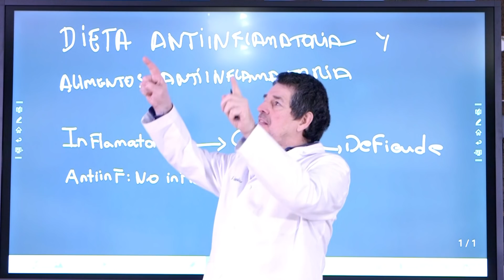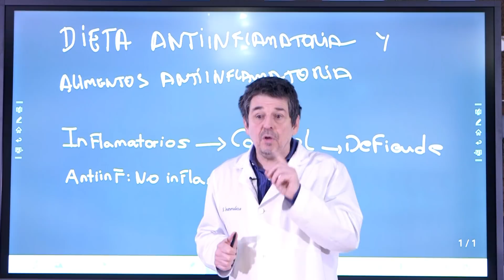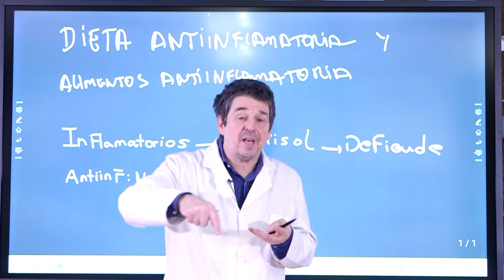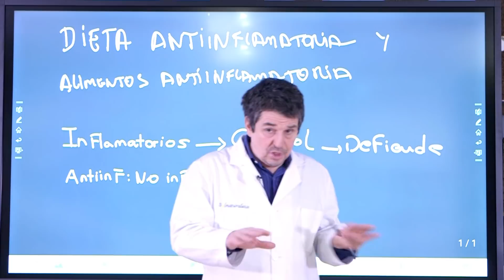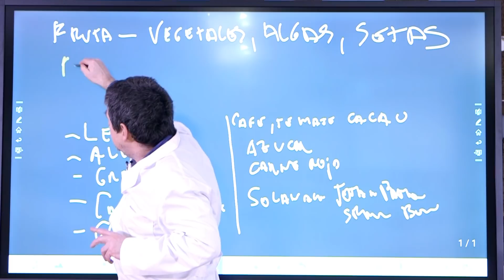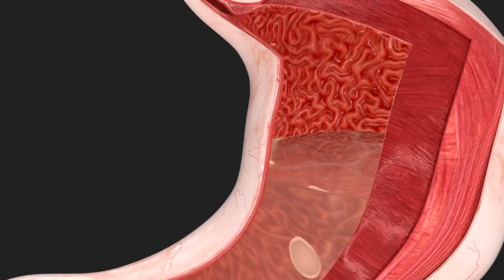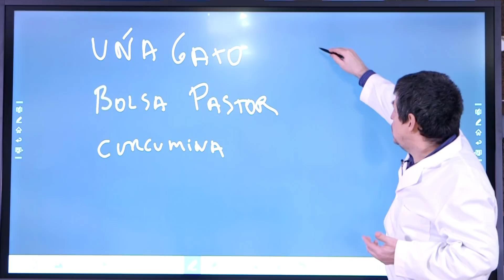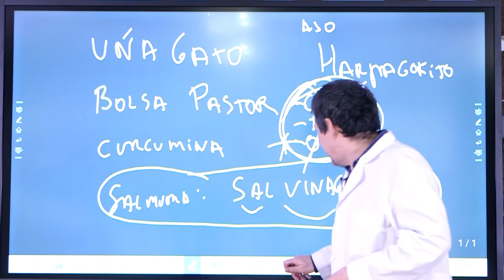¿Funciona la dieta ANTI-INFLAMATORIA? Analicémosla bien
¿Has oído hablar de la dieta anti-inflamatoria?
Vamos a tocar con detalle este tema de las dietas anti-inflamatorias, alimentos anti-inflamatorios y si de verdad lo son o qué es lo que de verdad tienen